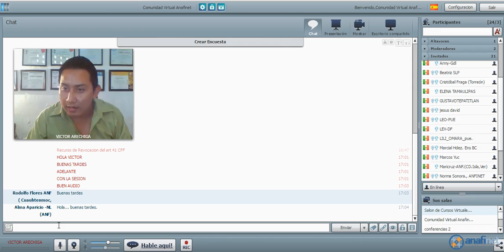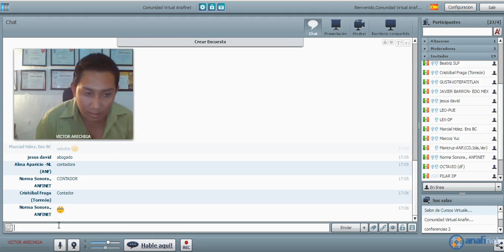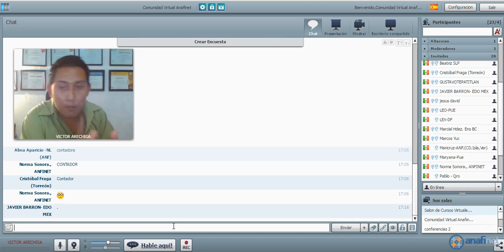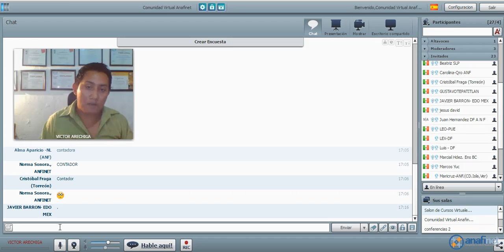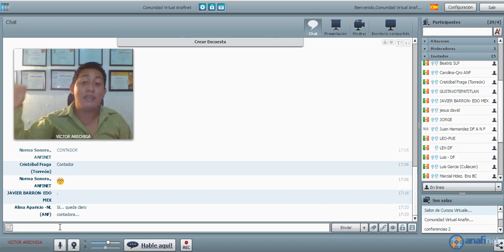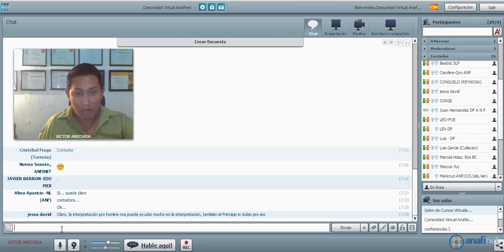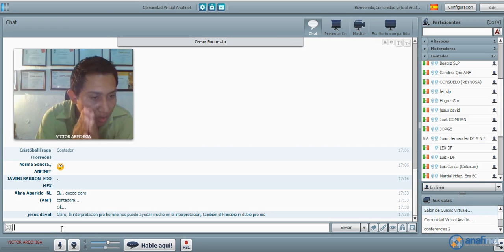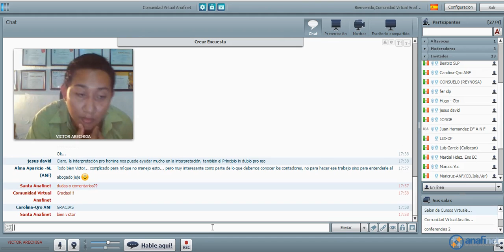DIA A DIA EN FISCAL - PROCEDENCIA DEL RECURSO DE REVOCACION 27/11/2014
Sesión a cargo de su Titular CP Víctor Arechiga compartiendo el Tena Procedencia del Recurso de Revocación del Art. 41 CFF.
Programa que se transmite los Jueves c/15 días a las 05:00pm